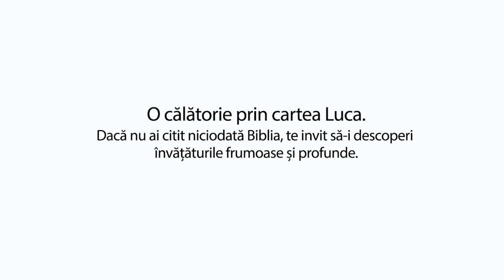Să citim Biblia cu Vasilică Croitor - O călătorie prin cartea Luca - Capitolul 5 - Prodocens media